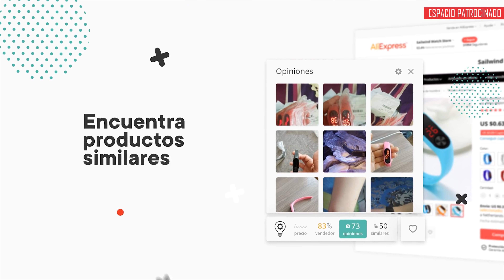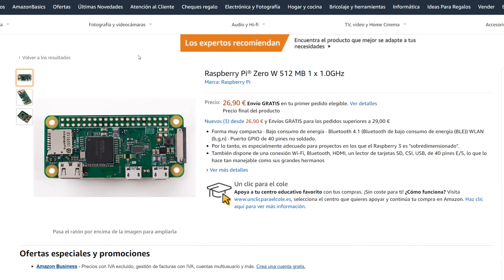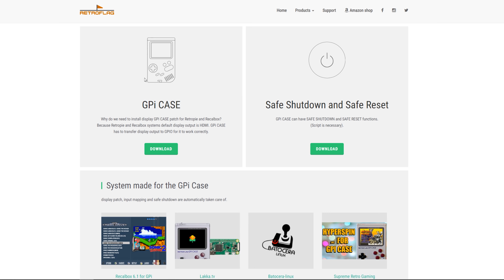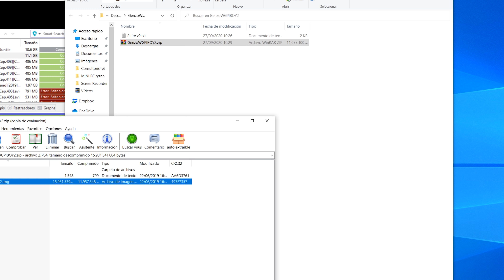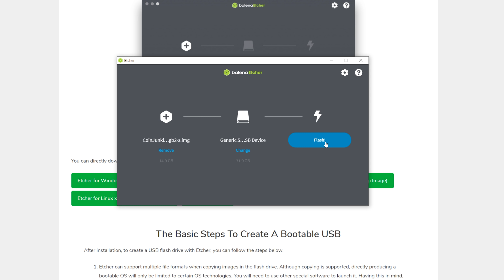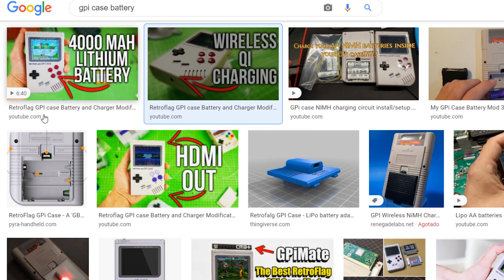NO es UNA GAMEBOY, es MUCHO MEJOR | GPi CASE + Raspberry Pi Zero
GPi Case en Amazon España
GPi Case + Raspberry Pi Zero en Amazon España
GPi Case + Pi Zero en AliExpress desde China (más barato)
GPi Case en Amazon UK
GPi Case en Amazon USA